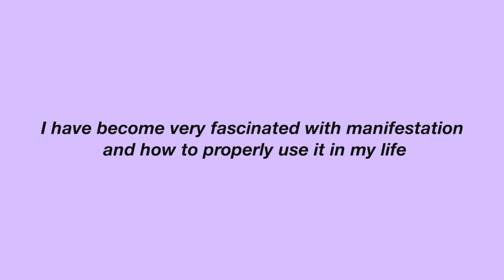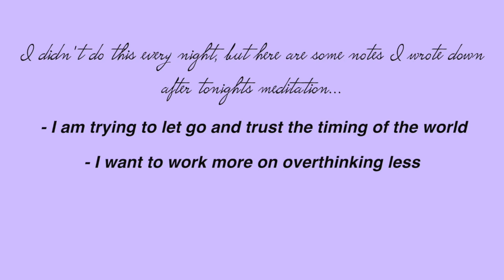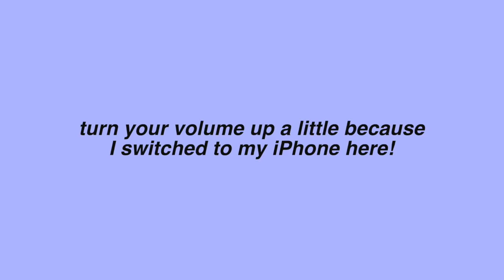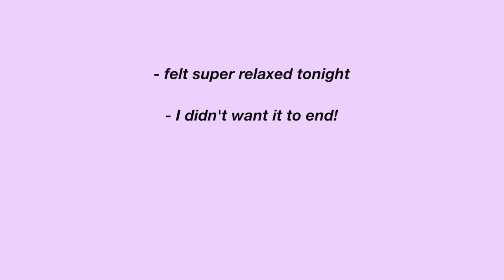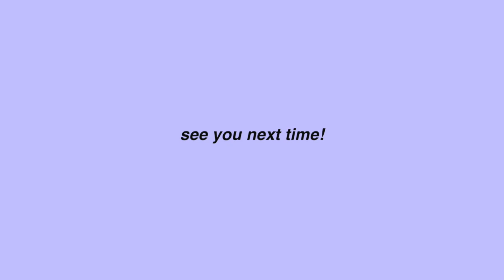I decided to try manifestation meditation everyday for a week… and here are my results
HEY! In today's video we have a weeklong challenge! I have been very fascinated with manifestation and the law of attraction lately, and I have made it a personal goal of mine to start using it in my everyday life. To kickstart my new goal, I decided to try manifestation mediation everyday for one week straight! And of course, I wanted to share the experience with you guys. Meditation is so good for the mind and body, so I wanted to give it a try. Manifestation is something you can choose to believe in, or not to believe in, and I definitely believe in it! I think we all have the power to manipulate our own lives the way we want, if we put our minds to it.  I hope you enjoy the video! xoxo, Molly

 - please make sure to always leave video suggestions in the comment section, I love hearing from you guys! -

MY PODCAST:

Just Doing My Own Thing Podcast with Molly Leland
*Can be found on Spotify, Apple Podcasts, Soundcloud, and Google Play Music*

**SOCIAL MEDIA**

A little info about me:

- What camera do I use? Cannon G7x Mark III AND Canon 40X Optical Zoom SX730 HS
- How do I edit my videos? Final Cut Pro
- My birthday? December 10th
- Favorite food? ICE CREAM.

that’s all :)